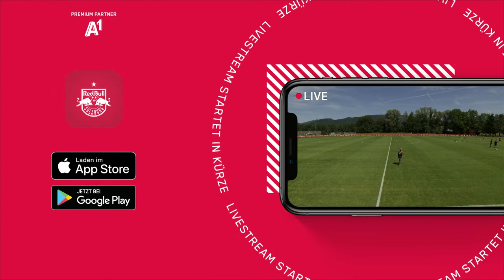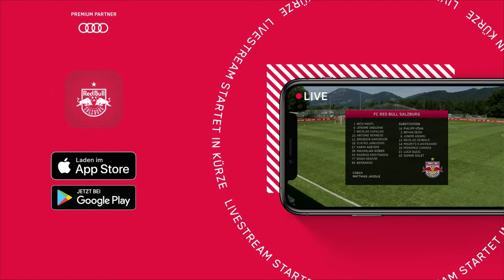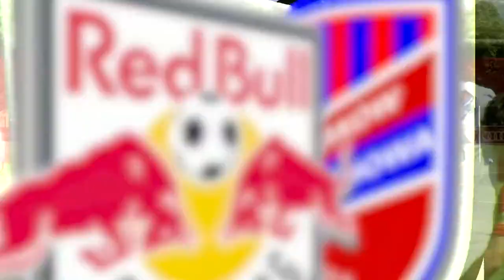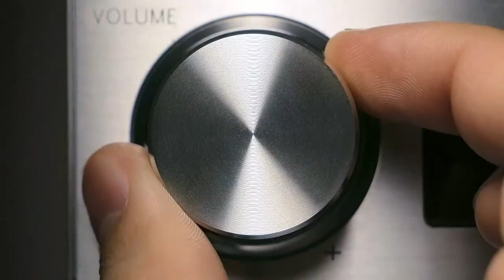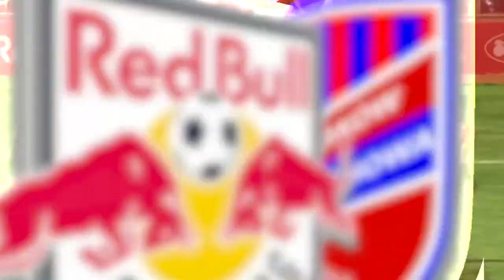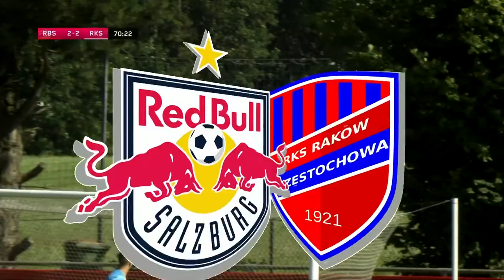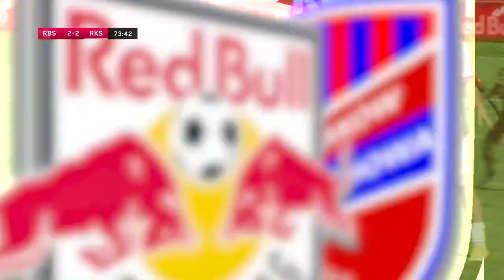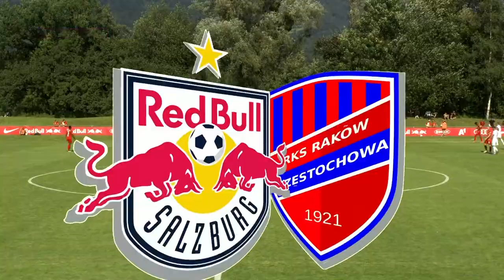LIVE: Testspiel | FC Red Bull Salzburg vs. RKS Rakow Czestochowa